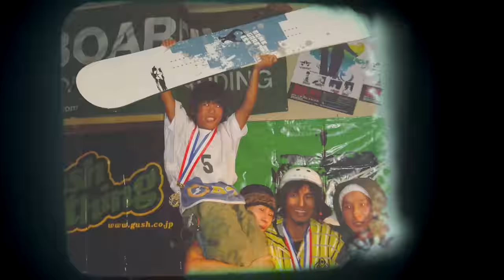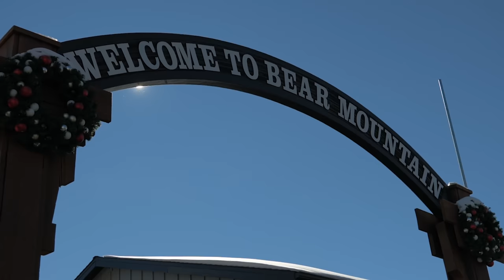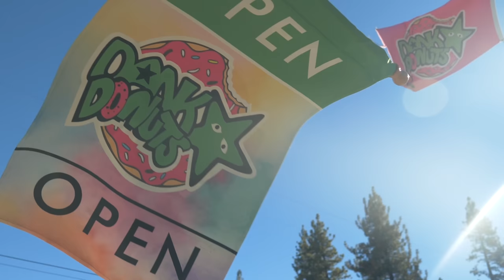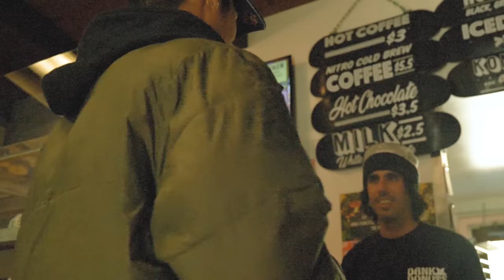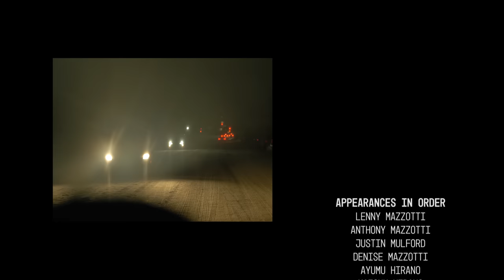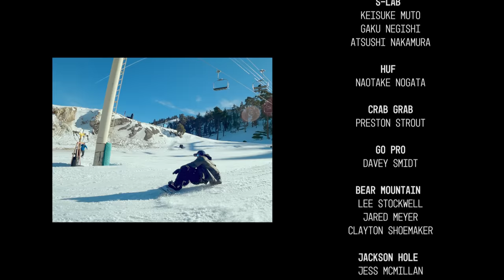Yuki Kadono presents : HAVOC - EP. 1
We at Signal Snowboards along with Yuki Kadono present to you HAVOC. A 5-part web series based on Yuki Kadono and his quest to film his first backcountry part in the states. Follow Yuki to get a first hand glimpse of what everyday is like on the road for the 2X U.S. Open Champ - as he travels to meet up with friends and explore new terrain in the backcountry for his first time.

Episode 1:
Join us as we catch up with Yuki in Big Bear Lake, CA and get a look at what life has been like for him living in California since his win at the U.S. Open in 2020. Plus, we spend a day with Yuki riding at Bear Mountain (@bear_mountain) and Snow Summit (@snow_summit) just before he heads out on his first trip of the season to Mt. Baker (Coming Episode 2).

Filmed and Edited:
Gabe Negron (@pbnj_all_day)

Signal Snowboards, Red Bull, Oakley, Union Binding Co., GoPro, Jackson Hole Mtn. Resort, Backcountry Access (BCA)